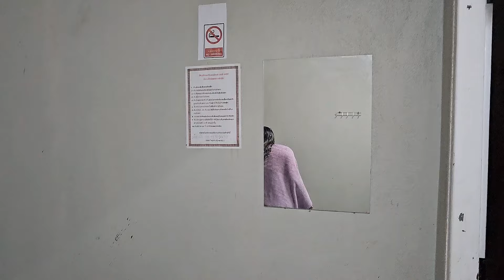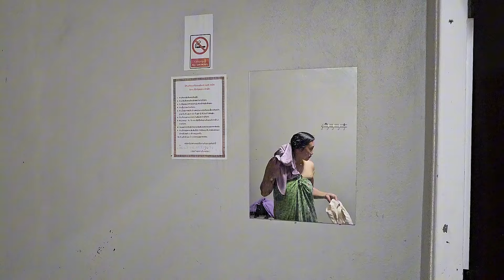Mom' family is on the to the farm